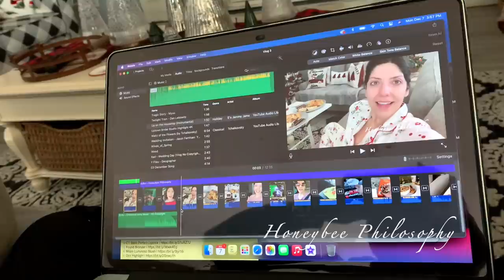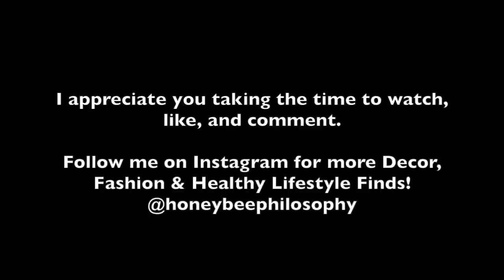VLOGMAS 2020 ❄ Day 9 | Meet Our New Puppy?!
Holly is 8 weeks old and is a Maltese Shih Tzu mix.

WHERE TO FIND MY FAVORITES

WHERE DOES A HONEYBEE WANDER?

**$20 off your first order through my link!

+ MUSIC +
Outro | Little Heart by Jessica Williams